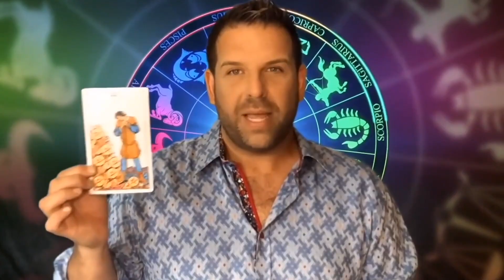Taking The Bull By The Horns With Taurus. EP #5-2024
End of March is Time For The Taurus to Room